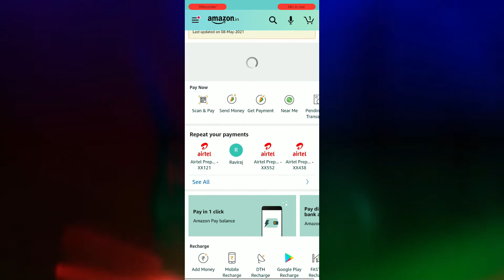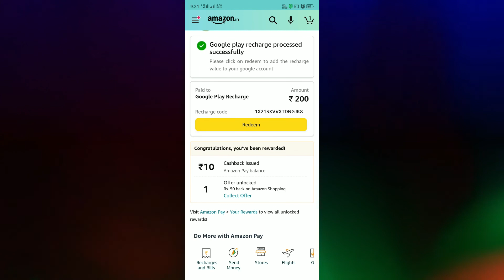REDEEM COAD + TOP UP || लो शिख लो ( free fire + others ...)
free fire ko redeem karne ka pura tarika

hello guys

👉👉use eauipment (मैं use करता हु ) :--
laptop (editing ke liye)
(कम से कम price और best quality )

@shailesh kumar